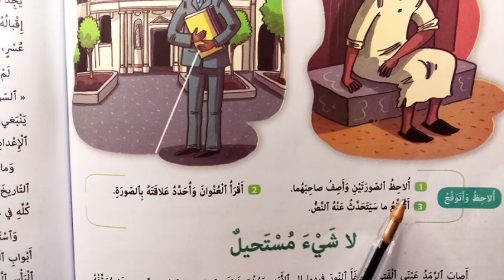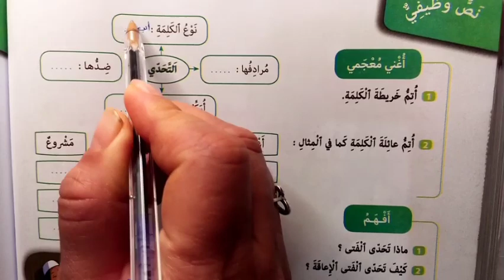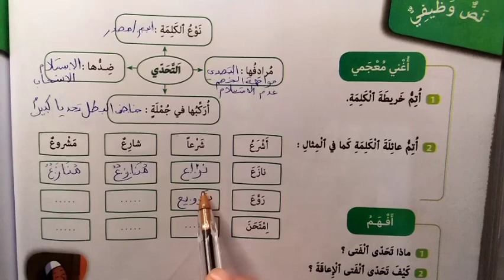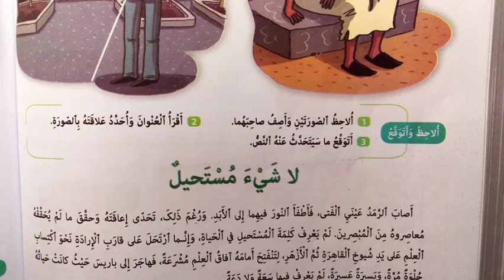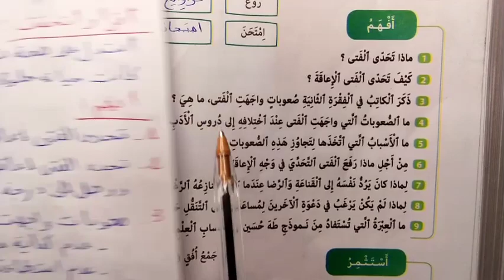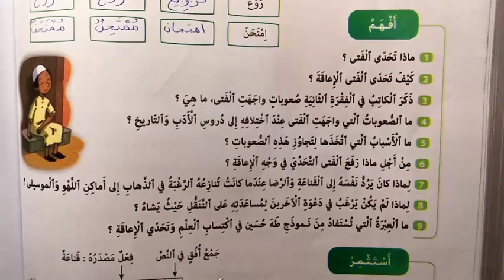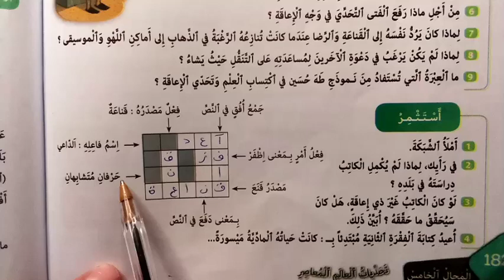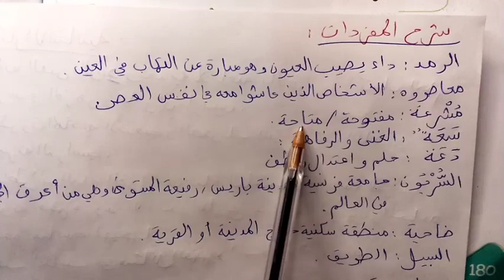ص 180-181-182 لا شيء مستحيل من كتابي في اللغة العربية المستوى السادس ابتدائي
ص 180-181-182 لا شيء مستحيل من كتابي في اللغة العربية المستوى السادس ابتدائي النص الوظيفي الوحدة الخامسة